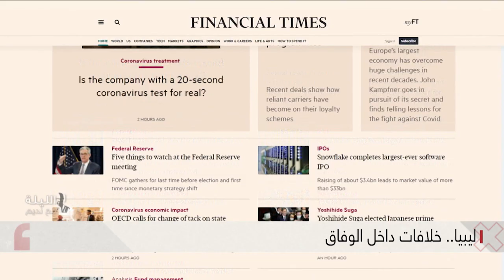الليلة مع نديم: قطر مع التطبيع